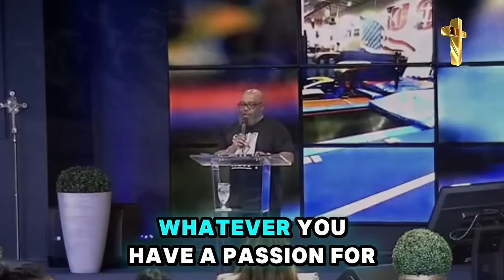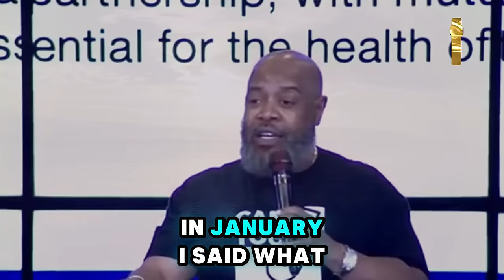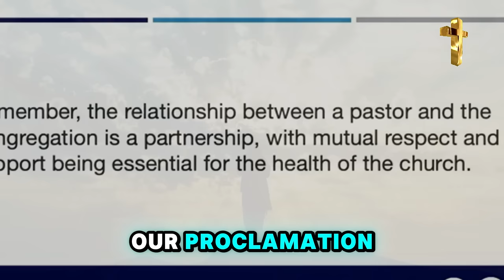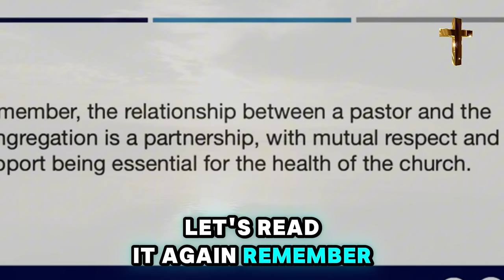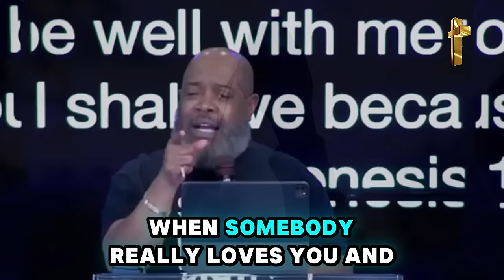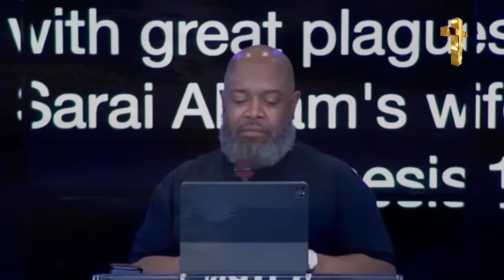Prophet Todd Hall 🔥 GOD SAYS - "JUDGEMENT WILL BE EXECUTED!"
Video: GOD SAYS - "JUDGEMENT WILL BE EXECUTED!"